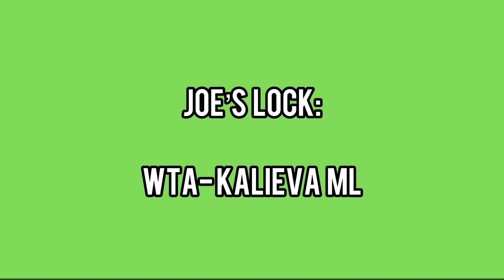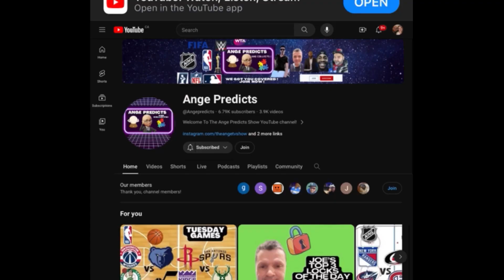Joe’s TOP LOCK of The Day! 06/14/24 RED HOT ! 🔥